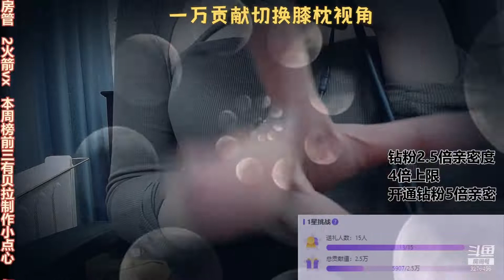ASMR 1 HOUR of Relaxing Triggers | ZhongWen ASMR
ASMR 2 HOUR of Relaxing Triggers | ZhongWen ASMR